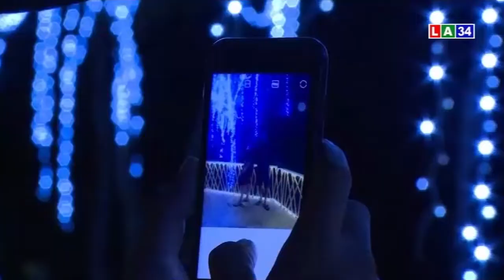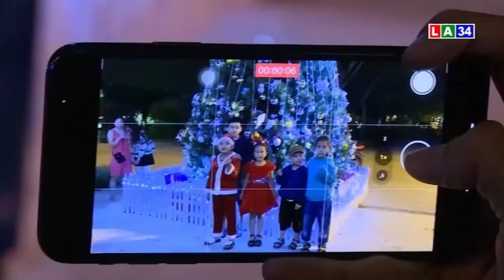Lung linh điểm “check in” mới ở TP.Tân An | LONG AN TV